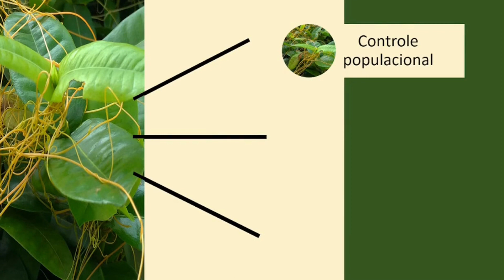INCRÍVEL!! Planta parasita traz grandes benefícios ecológicos!haustórios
Conheça, com EXCLUSIVIDADE, os benefícios que uma planta parasita pode trazer  à Natureza!